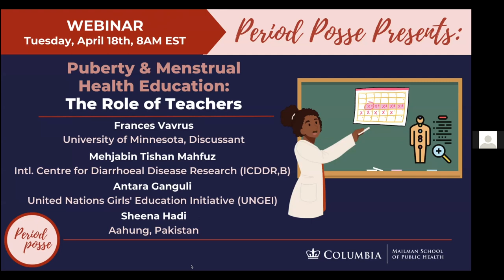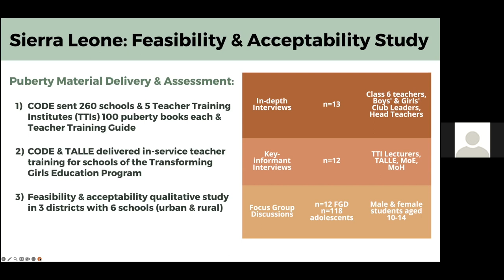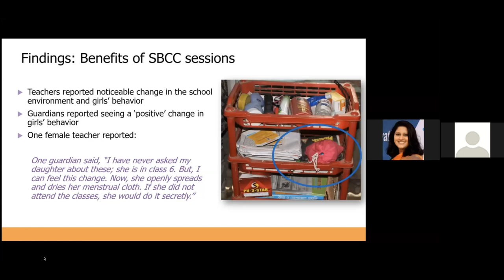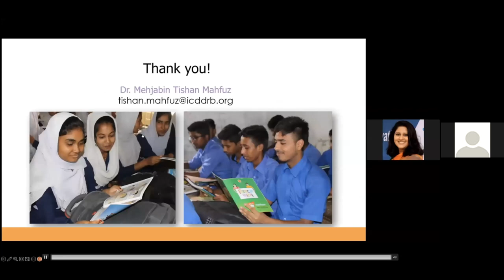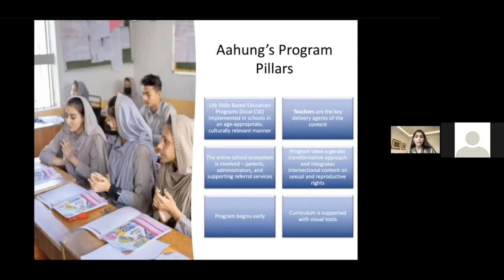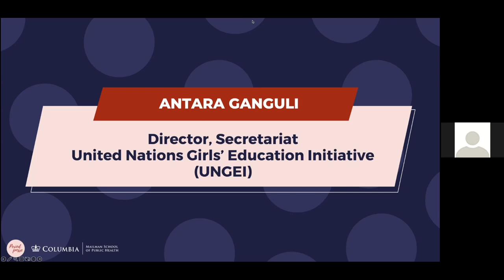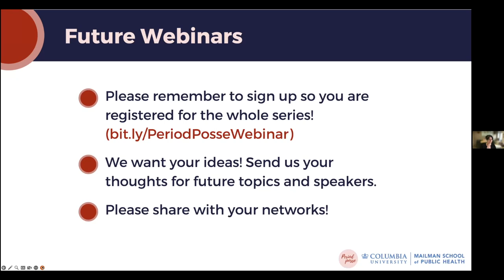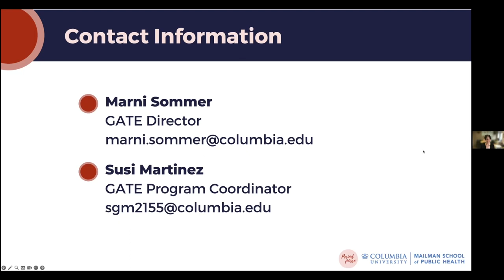Period Posse Presents: Puberty & Menstrual Health Education: The Role of Teachers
Speakers:
Frances Vavrus, University of Minnesota
Mehjabin Tishan Mahfuz, International Centre for Diarrhoeal Disease Research, Bangladesh (ICDDR,B)
Antara Ganguli, United Nations Girls' Education Initiative (UNGEI)